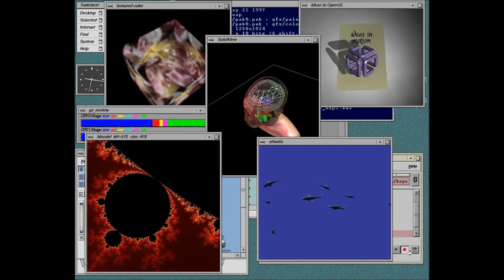Knee Deep in 3D (Song about the Silicon Graphics workstations)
Another great catchy song from our crazy friends at SGI.